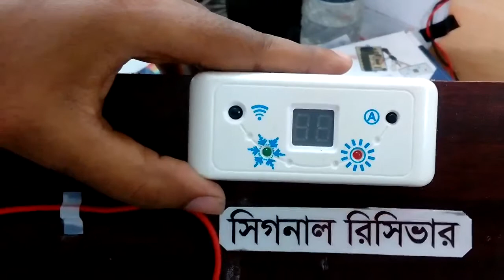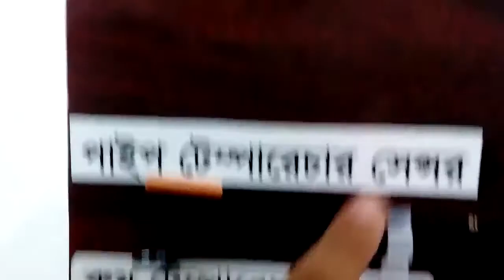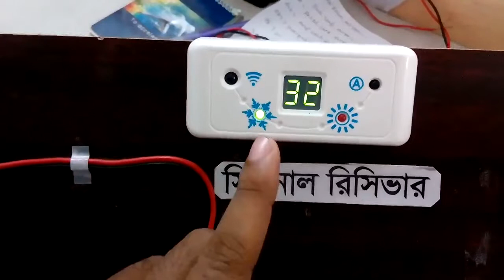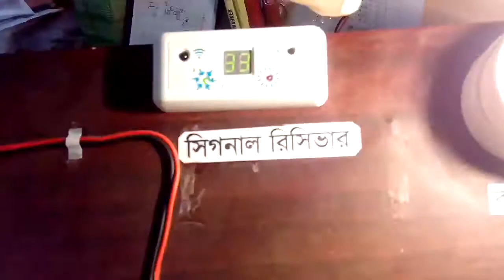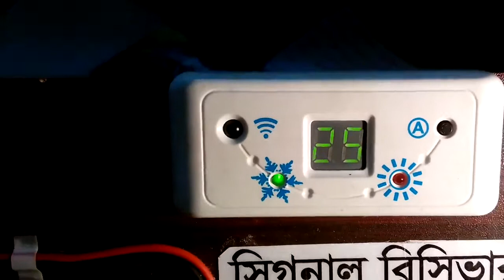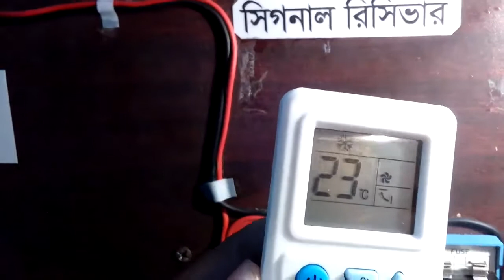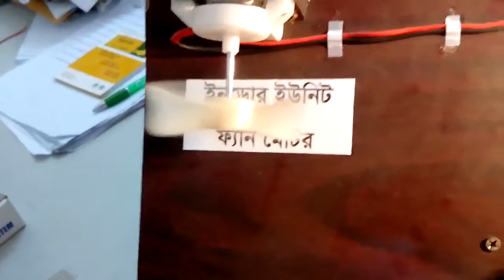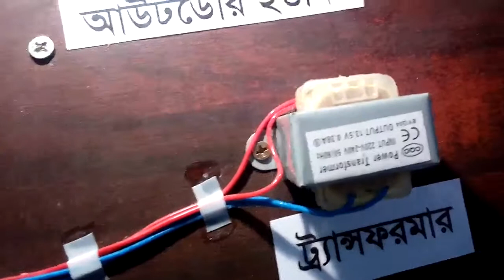Split type AC cercuit model ওপেন স্প্লীট টাইপ সার্কিট মডেল কিভাবে কাজ করে দেখুন ।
আমি স্প্লীট টািইপ একটি সার্কিট মডেল তৈরী করেছি এবং এর উপরে একটি ভিডিও করেছি দেখুন মেডেলটি কি ভাবে কাজ করে । আশা করি সকলের কাছে ভালো লাগবে আর যদি কারো ভালো লেগে থাকে তাহলে আমার চেনেলটি অবশ্যেই সবস্ক্রাইব করবেন ।